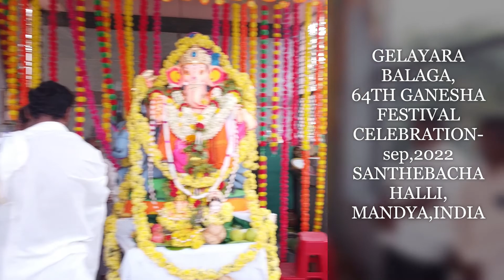Ganesha Festival Celebration 29August,2022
Gelayara Balaga
64th Ganesha Festival Celebration  29 August,2022
Santhebachahalli,Karnataka, India
ಗೆಳಯರ ಬಳಗ  ಸಂಘ
64/೬೪ ನೇ ವರ್ಷದ ಗಣೇಶೋತ್ಸವ
ಸಂತೇಬಾಚಹಳ್ಳಿ
ಕೃಷ್ಣರಾಜಪೇಟೆ
ಮಂಡ್ಯ,ಭಾರತ
ಗೆಳಯರಬಳಗ ಸಂಘದ ಸಂಸ್ಥಾಪಕರಾದ ರಿಟೈರ್ಡ್  ಚೀಫ್ ಇಂಜಿನಿಯರ್ ರಾದ ಸರಳ ಸಜ್ಜನ ಶ್ರೀಮಾನ್ ಶಿವಪ್ಪರವರ ನೇತೃತ್ವದಲ್ಲಿ ,ವಿದೇಶದಲ್ಲಿ  ೧೭ ವರ್ಷದಿಂದ ಗಣಿತ ಶಿಕ್ಷಕನಾಗಿ  ಸೇವೆ ಸಲ್ಲಿಸುತ್ತಿರುವ ಪ್ರಭು ಸಂತೇಬಾಚಹಳ್ಳಿ ಹಾಗು ಹಾಲಿ ಅಧ್ಯಕ್ಷರಾದ ಶ್ರೀ ಜೈಕುಮಾರ ಬಾಂಬೆ , ಕಾರ್ಯದರ್ಶಿ ಶ್ರೀ  ಕೃಷ್ಣ ಎಸ್.ಎಚ್ , ನಿರ್ದೇಶಕರು ಸದಸ್ಯರು ಹಾಗೆ ಮಾಜಿ ಅಧ್ಯಕ್ಷರು  ಶ್ರೀ  ಕಾರ್ಯದರ್ಶಿ ಗಳು,ನಿರ್ದೇಶಕರು , ಹಾಗೆ  ಸಂತೇಬಾಚಳ್ಳಿ ಗ್ರಾಮದ ಜನತೆ ಹಾಗು ಸುತ್ತಮುತ್ತಲಿನ ಊರಿನ ಜನತೆ ಪಾಲ್ಗೊಂಡಿದ್ದರು.
courtesy Song
Song – Deva Shree Ganesha
Singer – Ajay Gogawale